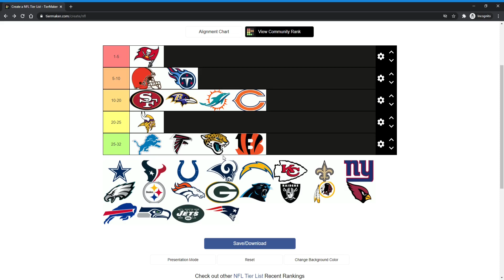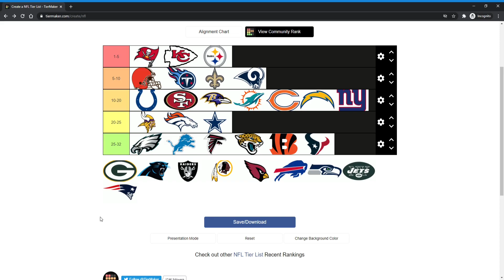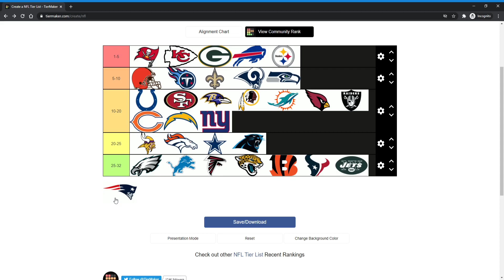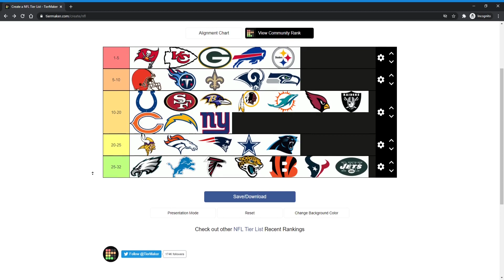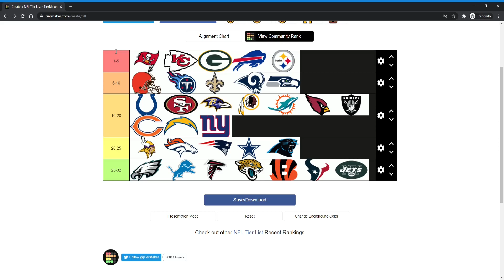Early NFL Power Rankings (2/12/2021)